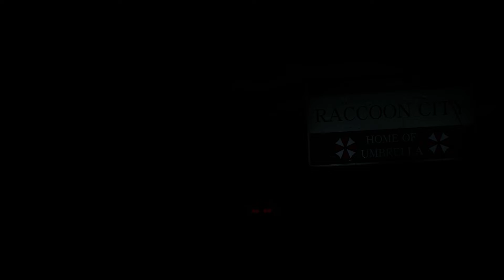Resident Evil 2 - Մաս 1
Հետևեք մեզ.

1998 թվականի օրիգինալ խաղը վերադառնում է կերպարանափոխված: Resident Evil 2-ը հանդիսանում է այս խաղի վերաթողարկումը, որի ռելիզը տեղի ունեցավ մի քանի օր առաջ:

Խաղում ենք Լեոն կերպարով:
Առաջին մասում վերջինս ուղղորդվում է դեպի Ռաքուն Սիթի՝ իր նոր աշխատանքին անցնելու համար, բայց ճանապարհին տեղի են ունենում ոչ միայն անսովոր, այլև նմանը չունեցող իրադարձություններ...

Հետևեք նաև այլ խաղերի անցումներին.